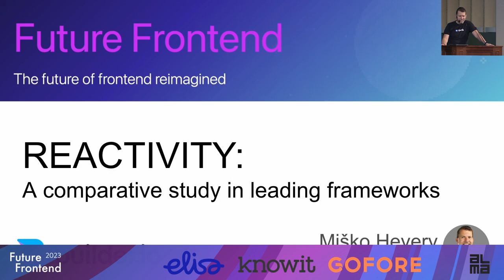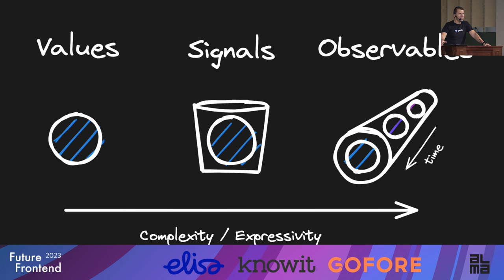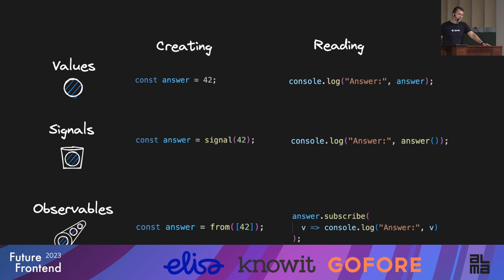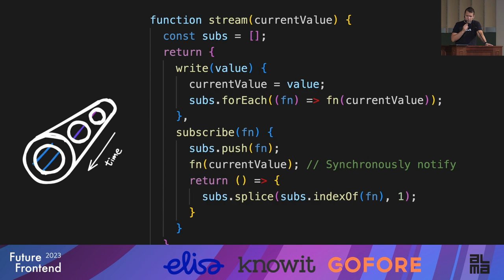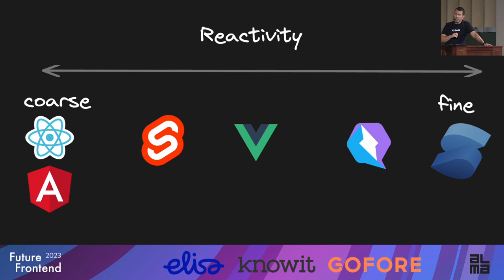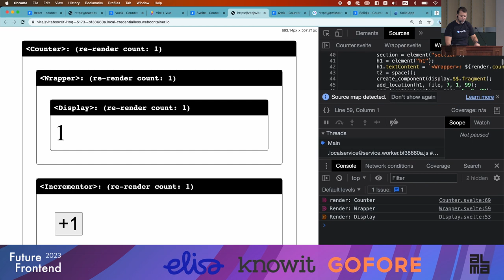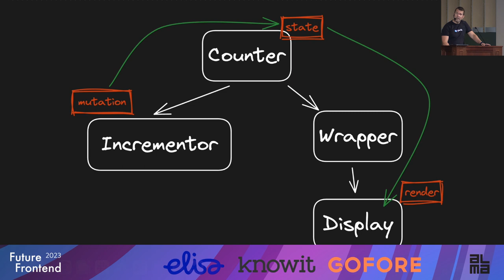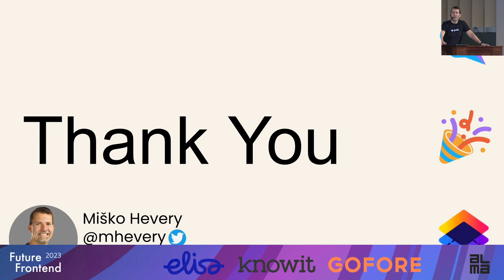Miško Hevery - Comparative study of reactivity across frameworks and implications for Resumability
All frameworks have reactivity. Change your state, and the UI updates accordingly. But how does it actually work under the hood? How do the frameworks learn enough about your application to enable reactivity? What are the implications of these choices, and how do frameworks compare to each other in how they are implemented? But most importantly, are these choices compatible with resumability going forward or are we stuck with Hydration forever?